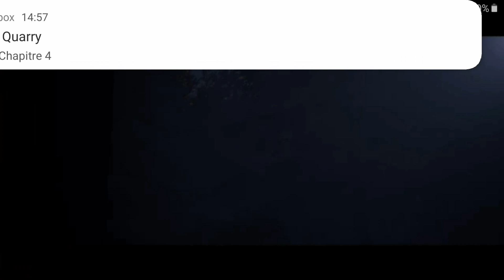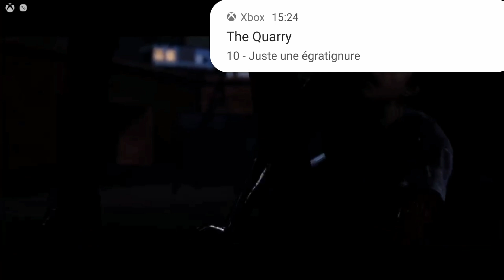THE QUARRY | MASSACRE A LA TRONÇONNEUSE